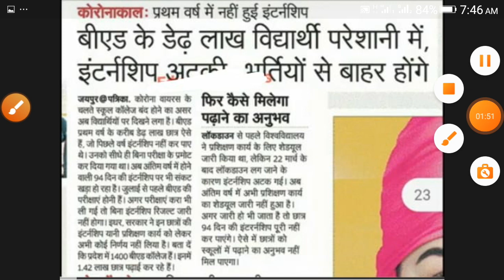Rajasthan B.ed internship 2021 B.ed 2 year internship 2021 || b.ed internship kab hogi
Hii Friends welcome to
STUDY ALERT